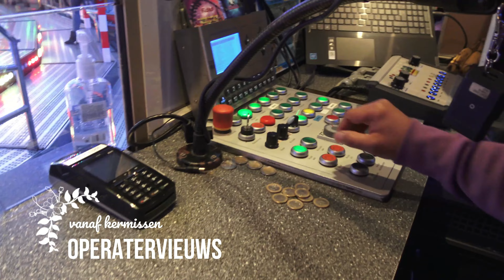Onride Spookmuseum Drievliet (Zelfbouw Spookhuis) 4K